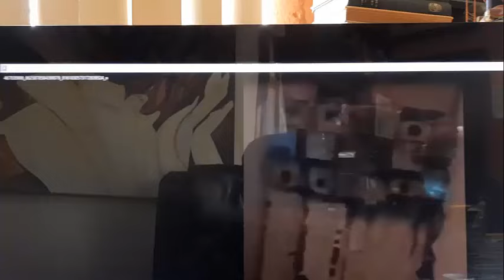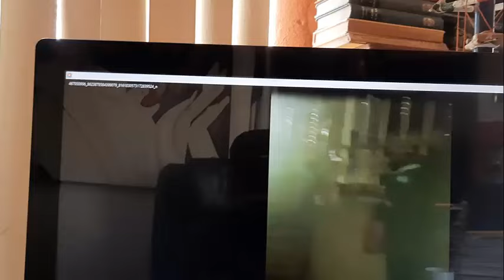En Abasolo, Guanajuato 15 personas son detenidas, acusadas de varios delitos. SALEN LIBRES.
Fiscalía determinó no ejercitar acción penal por falta de evidencias.